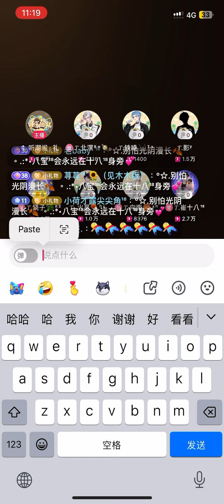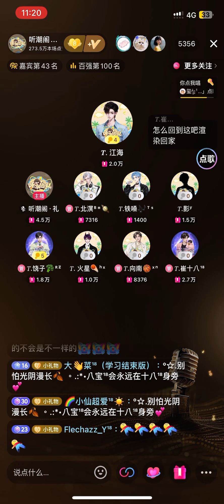《黄金甲》𝑇.崔十八 半首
来自听潮阁·礼的𝑇.崔十八老师所带来的～黄金甲
邦邦好听